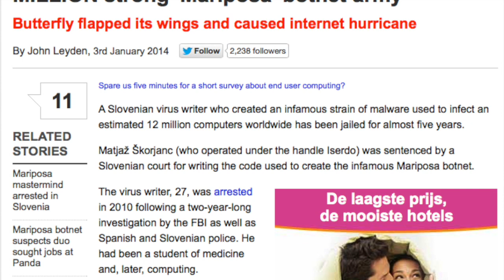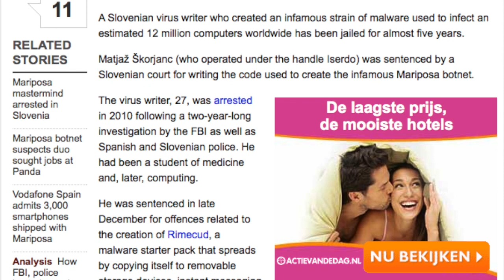CIC News 06-01-2014: NSA installing spyware | Hackers empty ATM | Botnet code creator jailed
Sources:
Slovenian jailed for creating code behind 12 MILLION strong 'Mariposa' botnet army